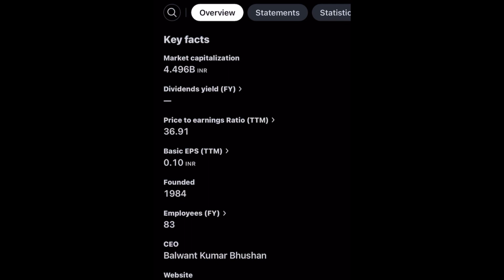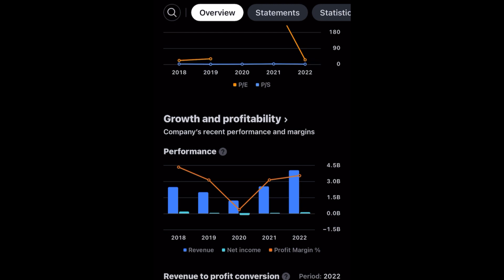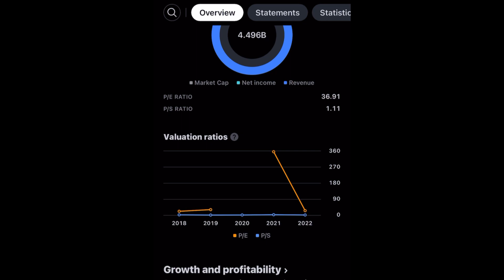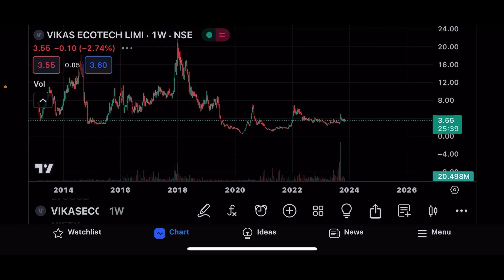VIKAS ECOTECH SHARE LTD LATEST NEWS | VIKAS ECOTECH LTD COMPLETE ANALYSIS | PENNY STOCK NEXT TARGET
This video is only for the educational purpose. Only we don’t recommend recommend of any buying and selling of any stock. Big bull marketing will not be responsible for any profit or loss.